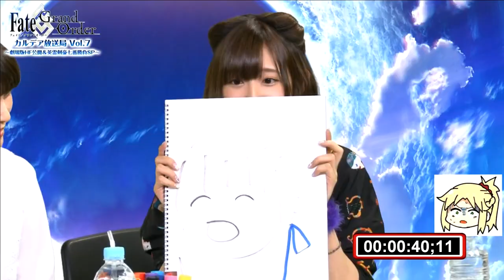Resumen en 1 Minuto 01 - Directo FGO 14/10/17 - Pantewos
¡¡¡ACLARACIÓN!!!
Si dijo medianamente o se hizo entender que saldrán los customs, pero no hay fechas ni nada, seguramente los sacan con el pasar del tiempo.

Si quieren cada Tanto vídeos de este tipo, o una sección del canal no olviden darle Like y comentar de que quieren el próximo (puede ser fuera de FGO también)

UN SALUDO
BYEEEEEEE...